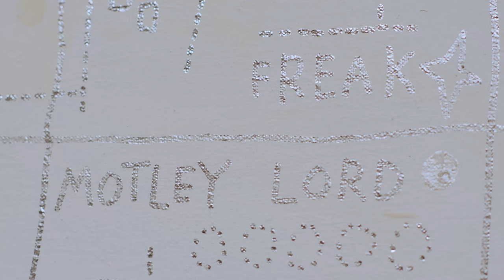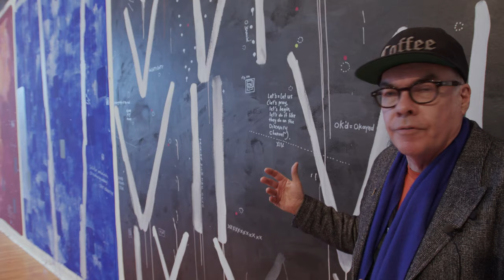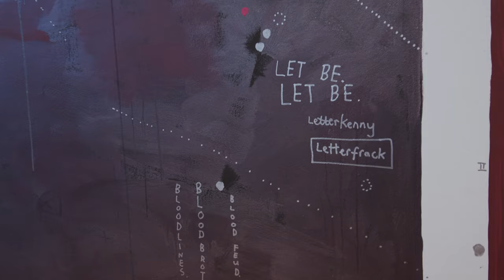The View From the Top of the Cliff: John Reynolds in Conversation, June 2020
The View From the Top of the Cliff: John Reynolds in Conversation
Produced in conjunction with:
The Brink, 6 June 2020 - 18 October 2020 and
The Falls, 2 March 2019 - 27 September 2020
Dunedin Public Art Gallery
Filmed and produced by Iain Frengley
Images courtesy of John Reynolds